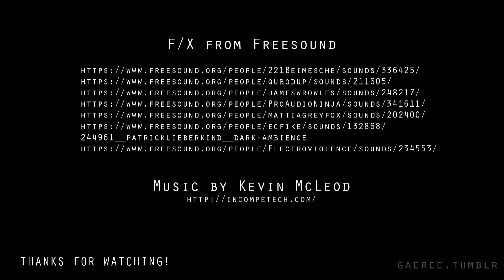BUT DAD: THE MOVIE (the animated short)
Titmouse 5 Second Day 2017

How many animated films have you seen where the crux of the plot rests on the conflict between father and child? How many countless "BUT DAD"s have kicked off animated Act Twos?

I guess this is one more.